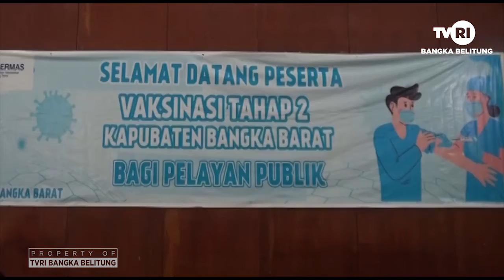RATUSAN PRAJURIT TNI DI VAKSINASI KEKEBALAN VIRUS CORONA